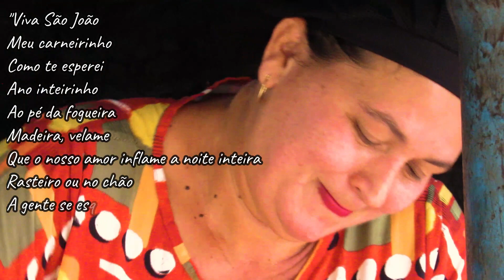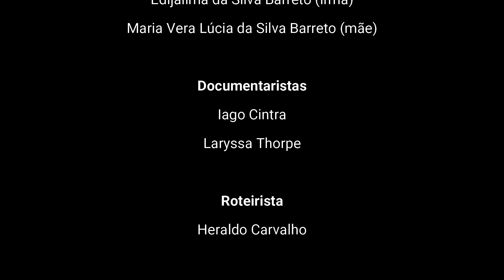Canjica Nordestina - Culinária afetiva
A canjica é uma iguaria típica da nossa culinária. Embora seja consumida o ano inteiro, o pico de demanda por esta delícia ocorre no período das festas juninas.

Este é um mini documentário sobre a relação afetiva e o ritual das famílias se reunirem para a preparação desta iguaria.